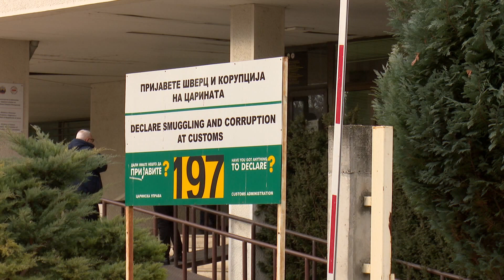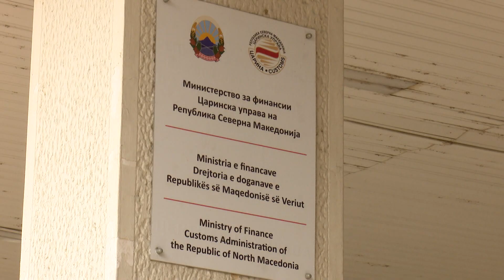Një kompani nga Shkupi do të paguaj pesë milionë denarë, donte ta kalonte gazin pa doganë